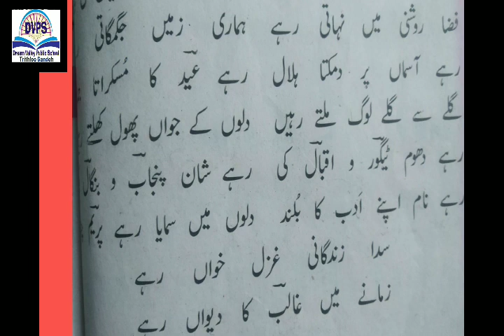Class 8th Urdu Dream Valley public school Trithloo Gandoh Bhalessa.